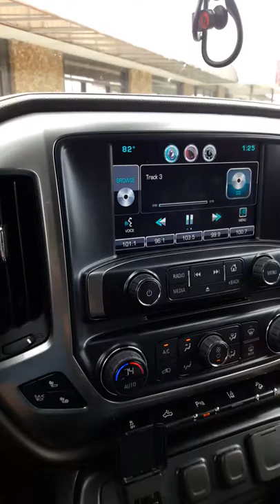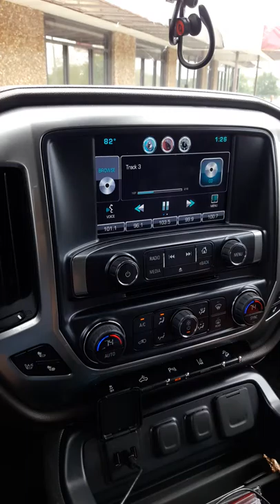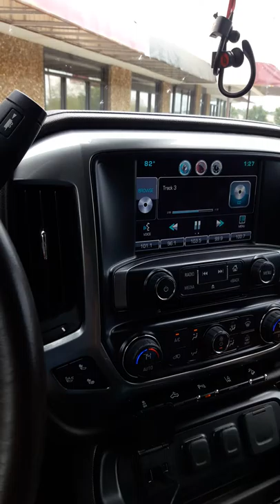Ramiro el trailero